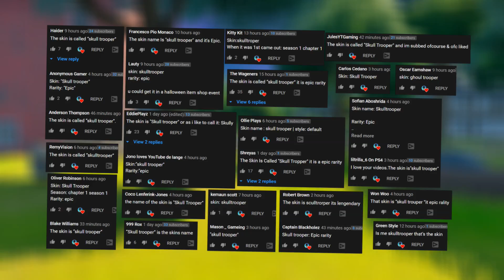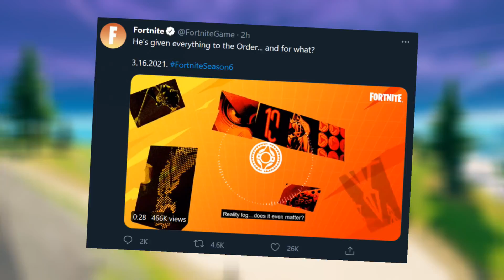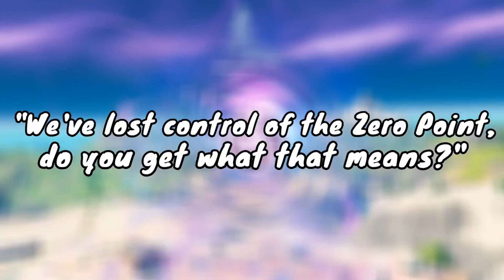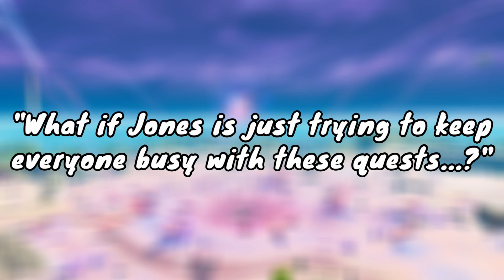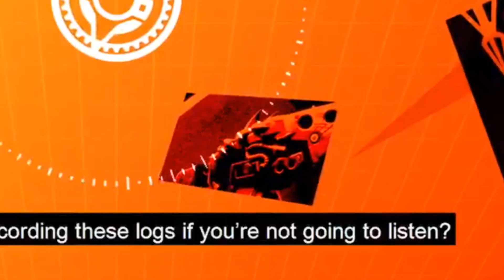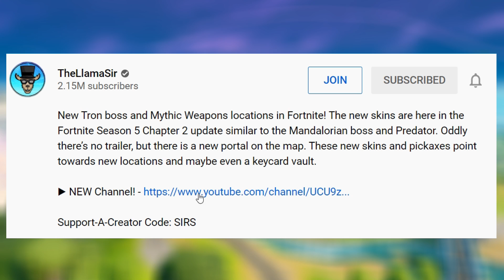Fortnite Season 6 is Here!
In today’s video I show you the Season 6 Trailer for Fortnite Battle Royale on PC, Xbox, and PS4 in 2021. We discuss new skins, map changes, and Agent Jonesy in the new update of Fortnite. We also cover a bit about the new event with the Zero Point and teaser that were revealed! Fortnite Chapter 2 Season 6 is gonna be awesome and I’ll have gameplay soon!

▶ Support a Creator: SIRS